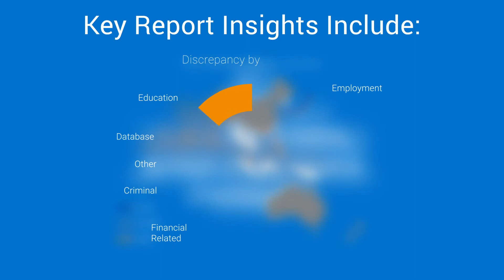APAC Employment Screening Trends Report 2019